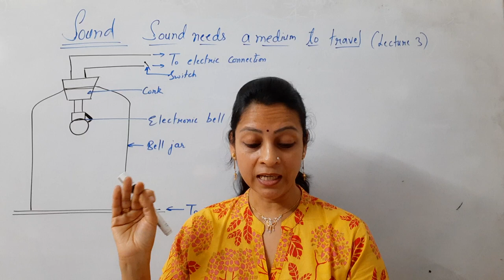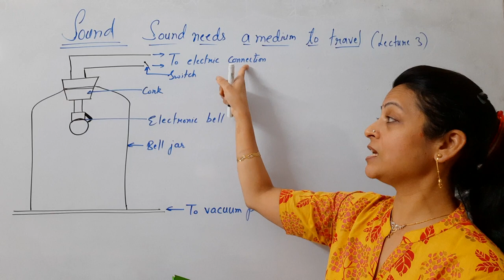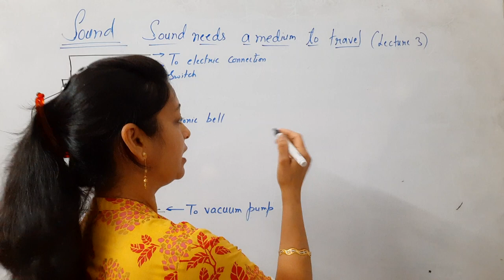Class 9th Science Physics Sound Lecture 3 : Sound needs Medium to Travel By Shilpa Chaudhary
Class : 9th
Subject : Science Physics
Topic : Sound
Sound needs a medium to travel
Lecture Number : 3
Exams : Boards
Question : Sound needs Medium to Travel
Bell jar experiment showing that Sound cannot travel in vacuum.